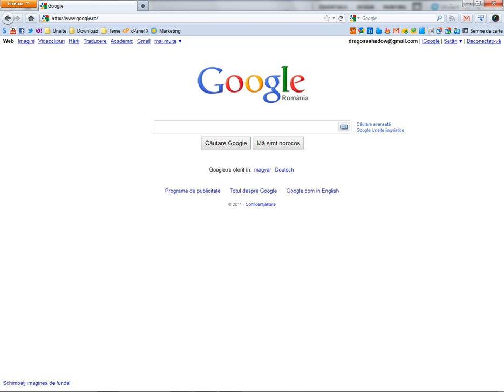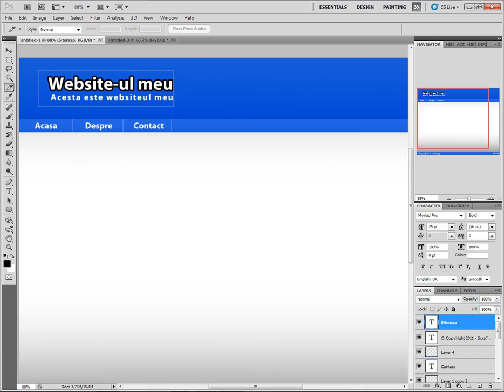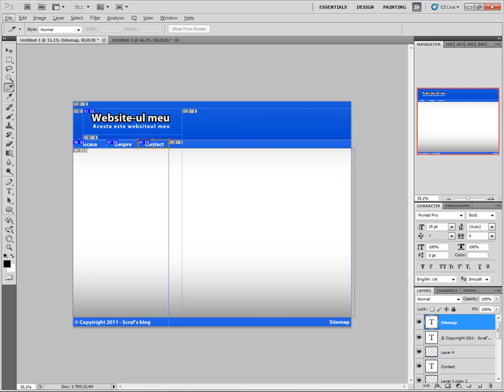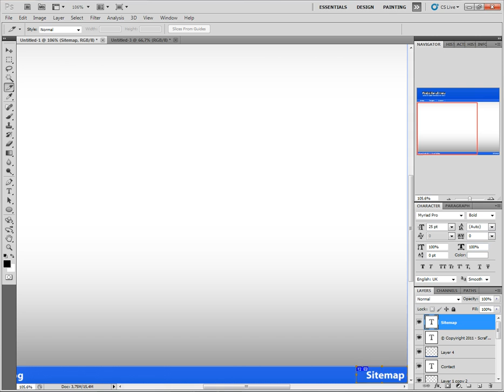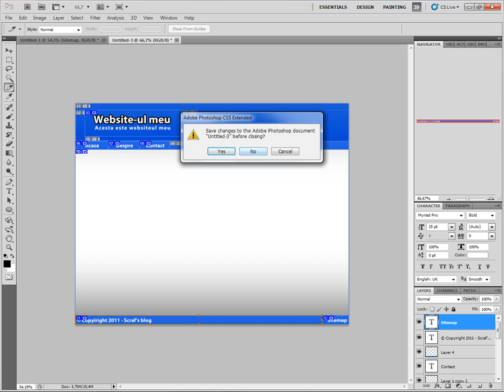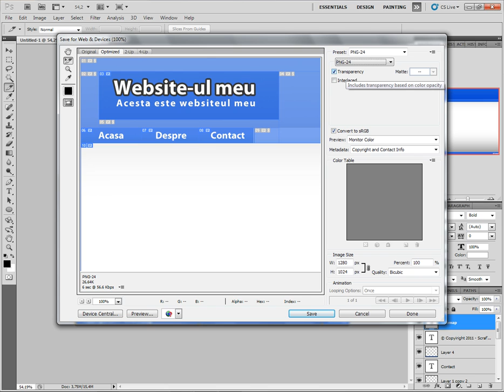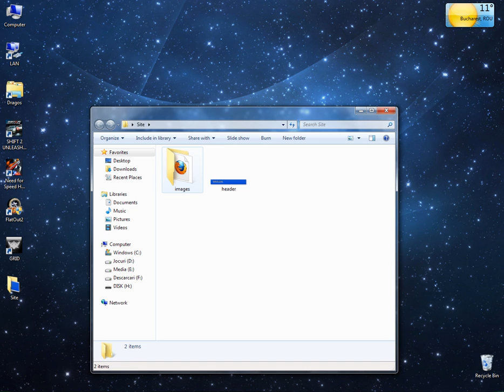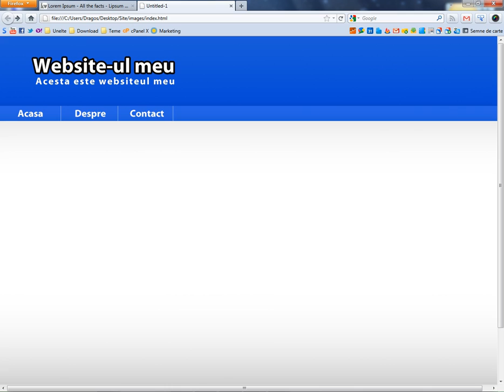Photoshop Layout Tutorial - Part 2/2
In acest tutorial va voi arata cum se realizeaza un Layout in Photoshop. Urmareste tutorialul, iar in caz ca intampini probleme/dificultati, nu ezita sa comentezi!